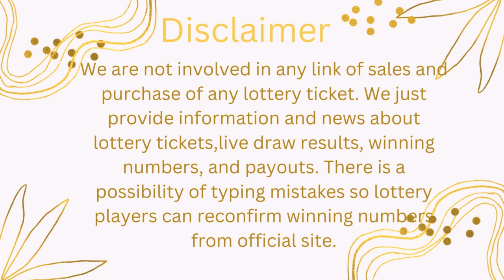Texas Evening Lottery Results Drawing - 11 Jan, 2024 - Pick 3 - Daily 4 - All or Nothing - Powerball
Today January 11, 2023, Find here uploaded Texas Lottery Results, Top payouts, and winning numbers for today and past 30 days in this video. These Texas Lotteries are drawn at day, midday, and morning timings.

1. TX Pick 3 Morning Winning Numbers
2. TX Pick 3 Day Winning Numbers
3. TX Pick 3 Evening Winning Numbers
4. TX Pick 3 Night Winning Numbers
5. TX Daily 4 Morning Winning Numbers
6. TX Daily 4 Day Winning Numbers
7. TX Daily Evening Winning Numbers
8. TX Daily 4 Night Winning Numbers
9. TX All Or Nothing Morning Winning Numbers
10. TX All Or Nothing Day Winning Numbers
11. TX All Or Nothing Evening Winning Numbers
12. TX All Or Nothing Night Winning Numbers
13. TX Cash Five Winning Numbers
14. Texas Lotto Tx Winning Numbers
15. TX Two Step Winning Numbers
16. TX Powerball Winning Numbers
17. TX Mega Millions Winning Numbers